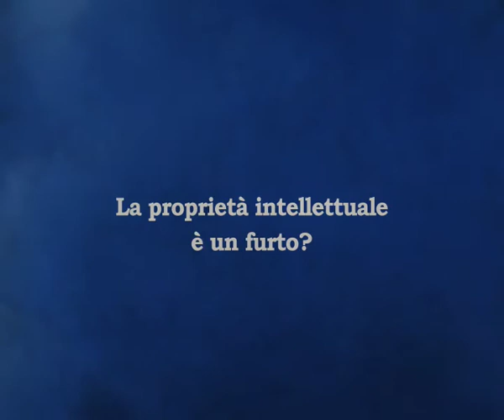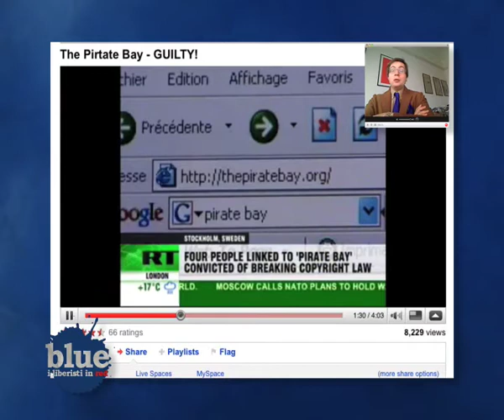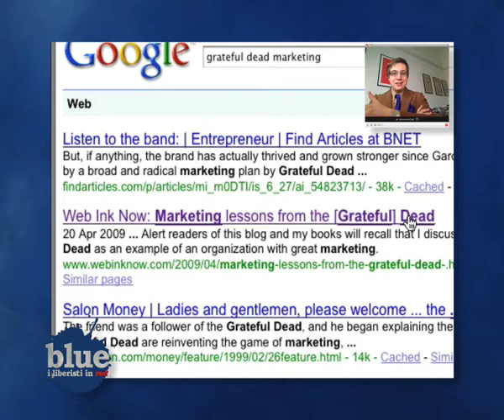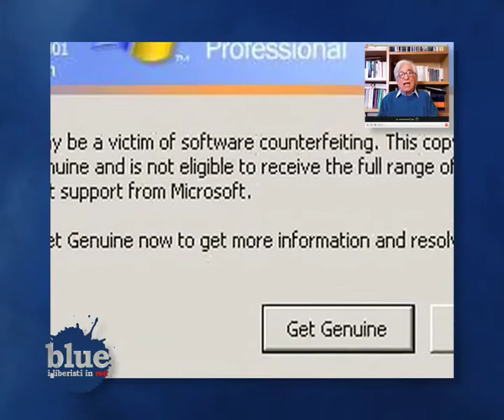La proprietà intellettuale è un furto? Part1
Con la condanna svedese ai creatori del sito The Pirate Bay il tema della proprietà intellettuale è tornato agli onori delle cronache. Ma è sempre giusto tutelare il copyright? Quali sono gli interessi in gioco? E quali scelte deve compiere, in merito, una società liberale? Franco Debenedetti e Alberto Mingardi ne discutono nella nuova puntata di "Blue I liberisti in red".